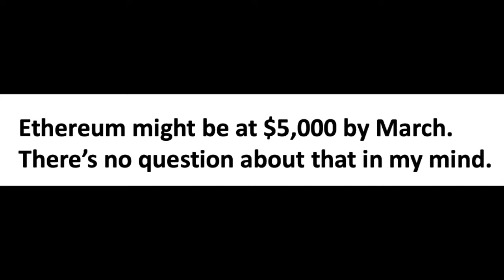$5,000 by March